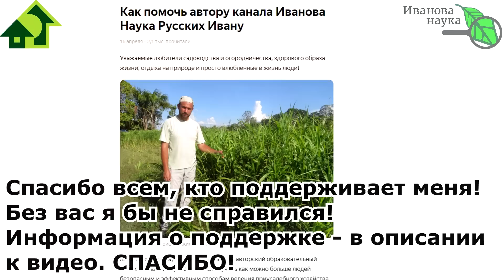ШОК!!! ПРОШЛО МЕНЬШЕ СУТОК, А СЕМЕНА УЖЕ ВЗОШЛИ... ПРОСТО В ВОДЕ! Как я добился такого результата.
Можно ли добиться высочайшей всхожести семян перца при замачивании их... меньше суток? да. можно. И без танцев и плясок с бубнами, перекисью водорода и прочим, прочим, прочим!
В этом видео я поделюсь с вами способом, которым я добился такого результата.